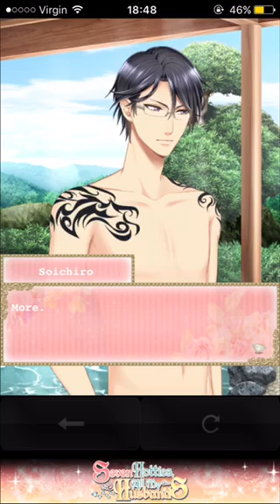Soichiro Birthday gacha 2017